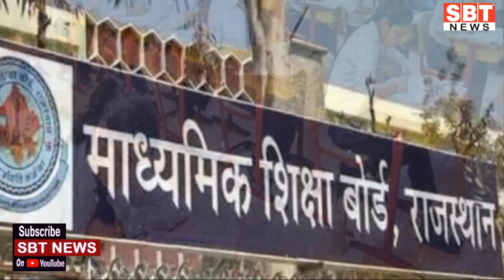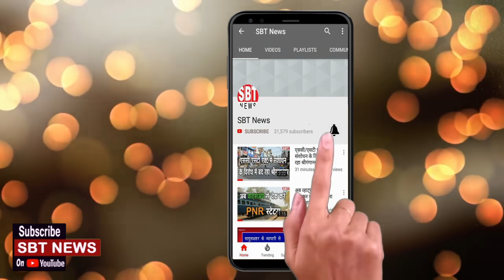10 जून : राजस्थान दोपहर 2.15 बजे की 12 बड़ी खबरें | SBT News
About This Video:

10 जून : राजस्थान दोपहर 2.15 बजे की 12 बड़ी खबरें

sriganganagar temperature
Barish, Barsaat
mansoon
new rules
kisan aandolan
rakesh tikait
kisan andolan
Rajasthan news
hariyana news
maharastra news
latest news
bjp
rahul gandhi
up news
News website
nonstop news
news headlines
today news
aaj ka news
online news
Headlines News
skymetweather